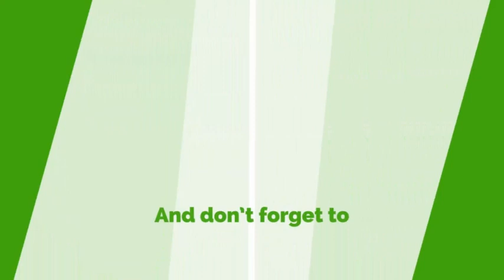Motor Accident Claims 10 Lives At Atta Ne Atta In The Ahafo Region - Report (Joe Pawa)